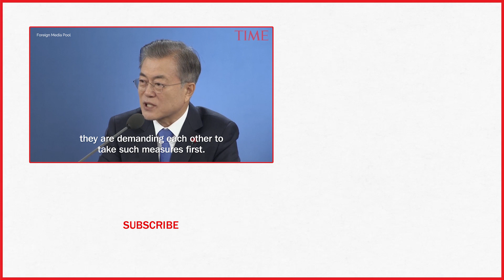Moon Jae-In Seeks Sanctions Exemptions To Restart North Korea Projects | TIME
South Korean President Moon Jae-in suggested Thursday that he’ll push for sanction exemptions to restart dormant economic cooperation projects with North Korea.